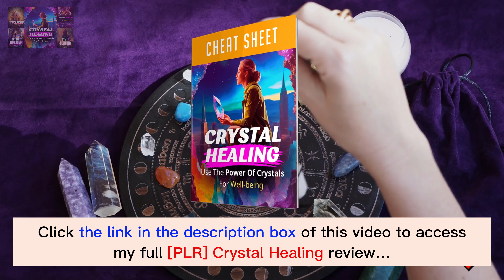[PLR] Crystal Healing review | Demo | Bundle | Huge Bonus | Discount Coupon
👉  Click here to check the [PLR] Crystal Healing:
👉  And here are the exclusive bonuses for you if you purchase this [PLR] Crystal Healing through my channel:
What is the [PLR] Crystal Healing?

[PLR] Crystal Healing is a revolutionary, high-quality PLR product - a comprehensive, turnkey solution meticulously designed to unlock the full potential of the booming health & wellness niche.

Seamlessly crafted with passion and expertise, this toolkit is your golden ticket to unparalleled success.

With 'Crystal Healing,' you're not just accessing content; you're embracing a complete blueprint for triumph in a thriving market.
For all details, please click the link above to check my full [PLR] Crystal Healing review.
Thanks again!